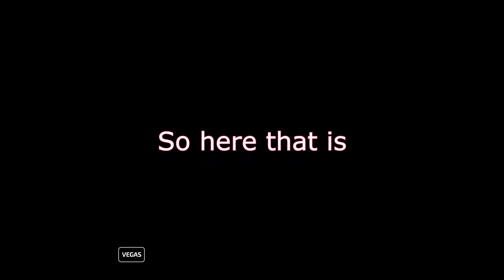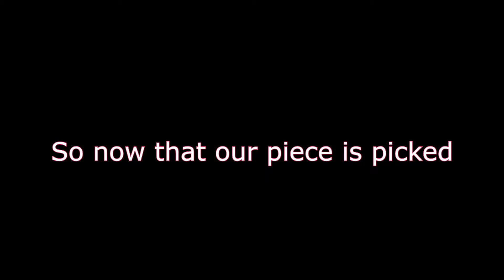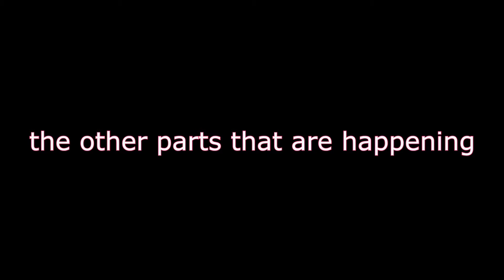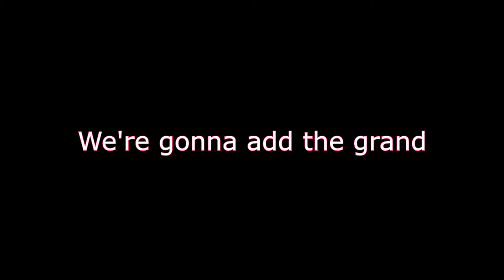Coach Gumm Senior Speech-Seth Roberts